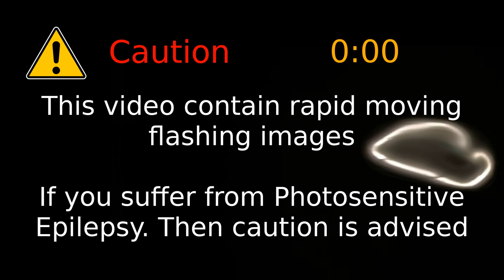Moving Light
This video is of a reflected, moving light

We have added a Photosensitive Epilepsy advisory at the beginning

If you would like to use this video in your project. Then it can be downloaded, without our logo, via the Creator Content Video section of the Electric Hert